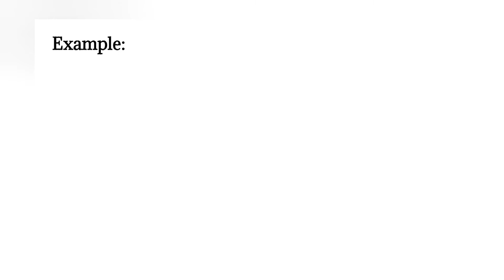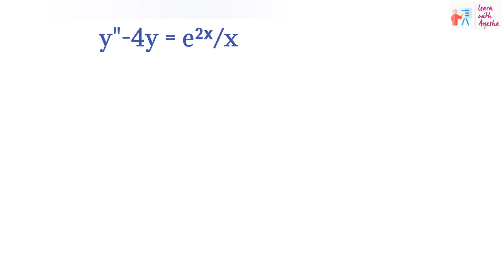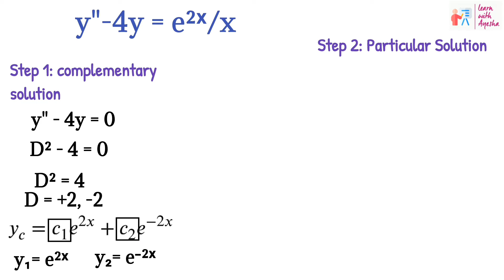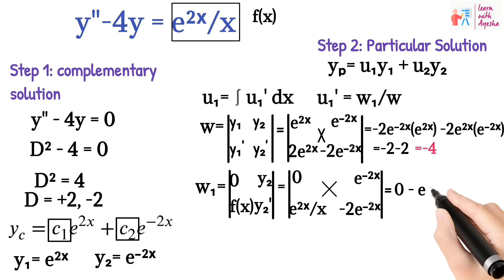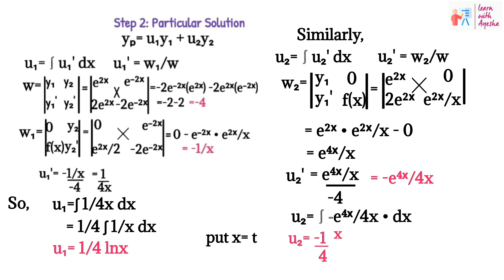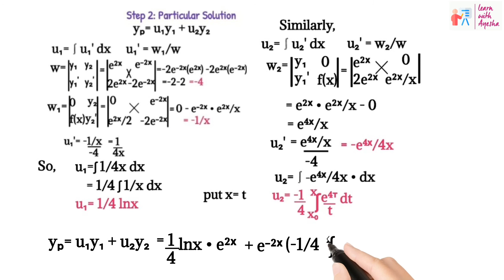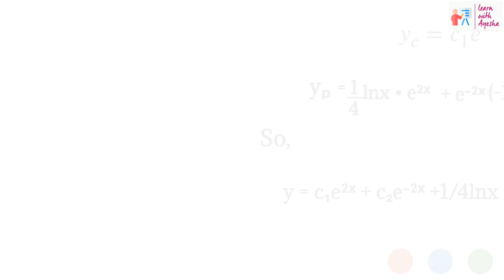variation of parameter method| example y"-4y=e²ˣ/x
In this lecture we will solve non homogenous D.E. There are two methods for finding solution of non homogeneous differential equation.
1. Undetermined Coefficient Method
2. Variation of Parameter Method

solve this example using variation of parameter method

y"-4y = e²ˣ/x

we find solution of given equation by finding complementary solution and particular solution.

Video Links#
Undetemined coefficient method for finding solution of 2nd order linear D.E

Variation of Parameter Method for finding solution of non homogeneous D.E or 2nd order D.E